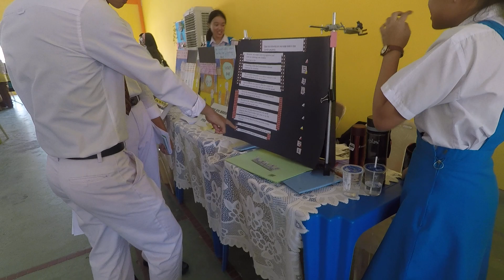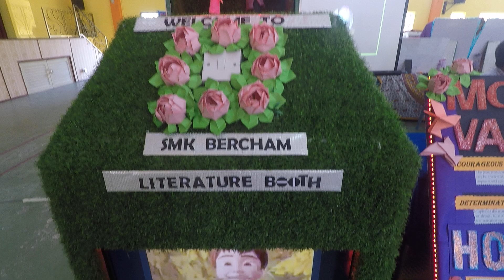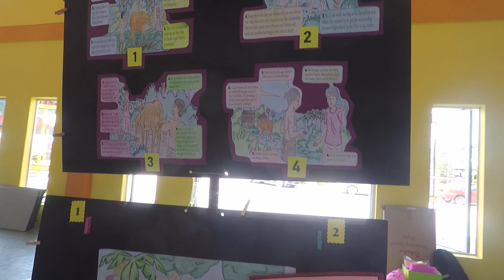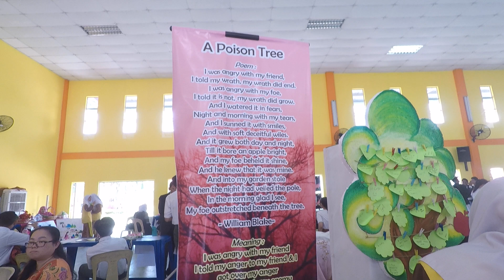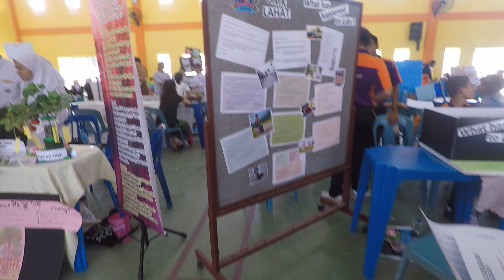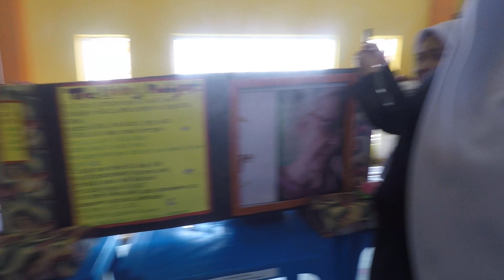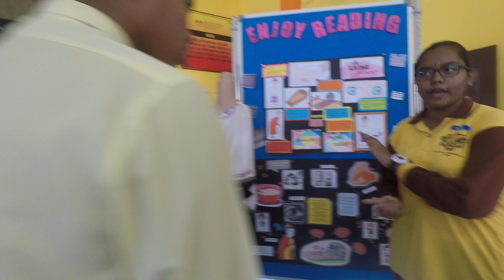DIY LITERATURE KINTA UTARA 19APRIL2018